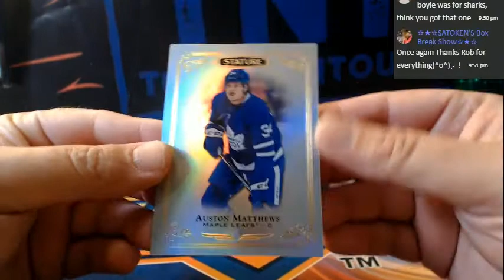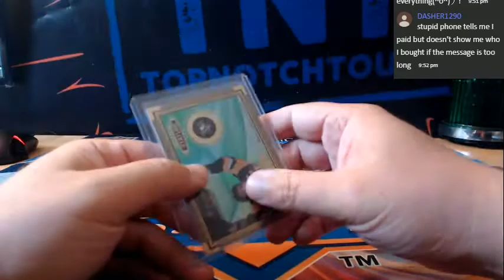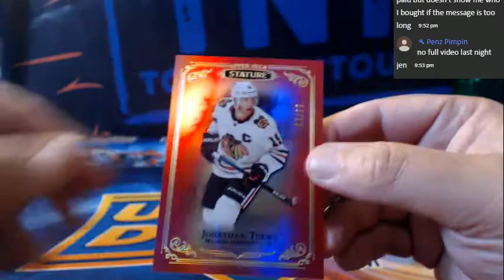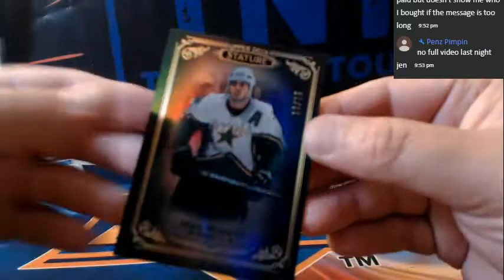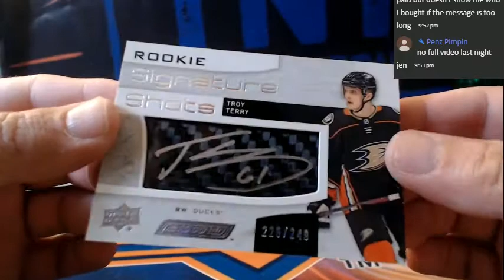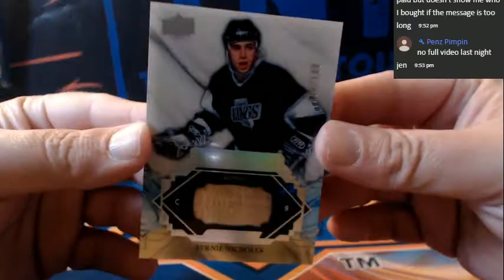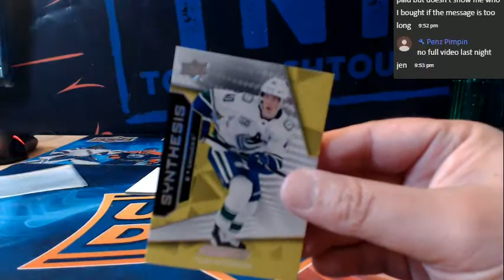19-20 KENTARO 2 BOX HOCKEY MIXER ENGRAINED STATURE# 2